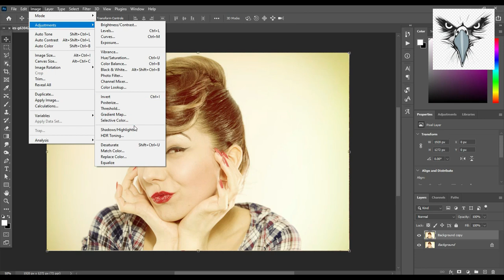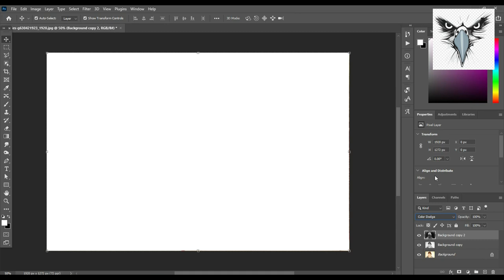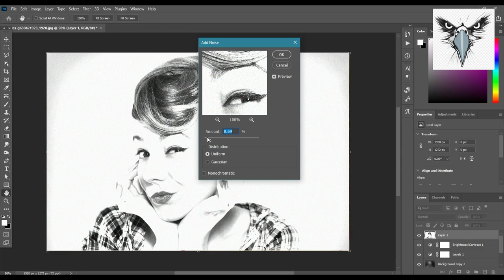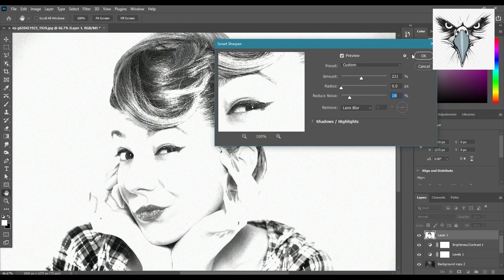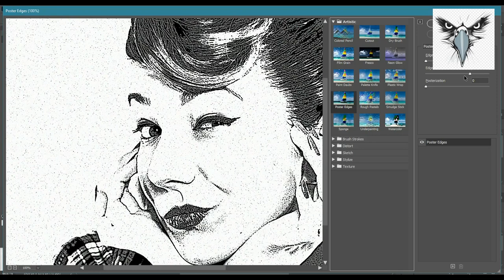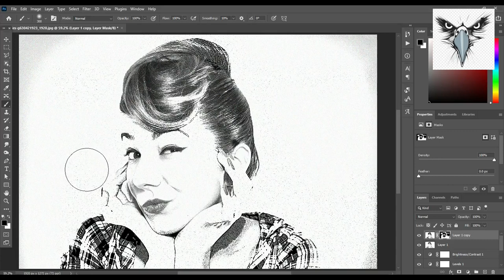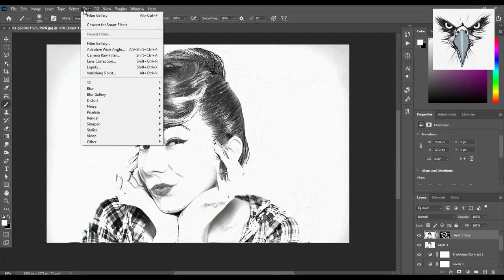How to convert image into pencil sketch in photoshop Tutorial | School of Art